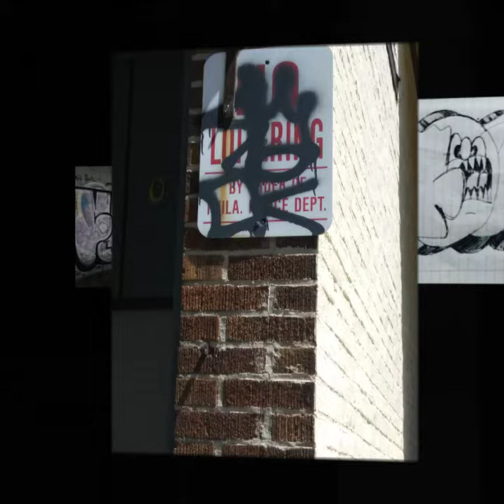June 26, 2018